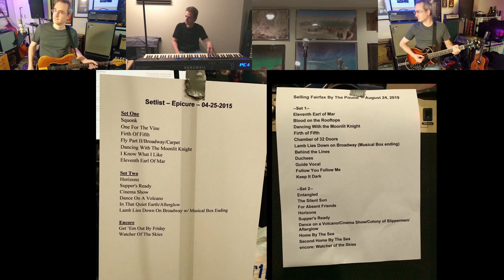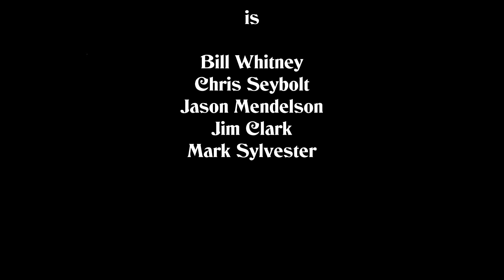It's Gonna Get Better - Selling Fairfax By The Pound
Here is the Genesis song "It's Gonna Get Better" performed by three-fifths of Selling Fairfax By The Pound, with video from live full-band performances over the last seven years.